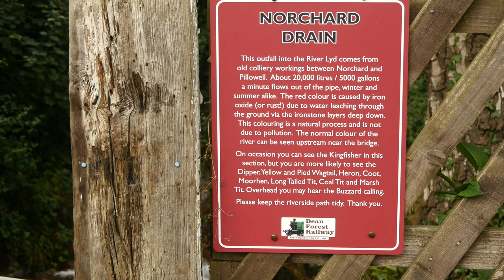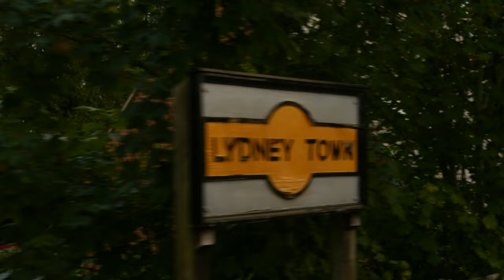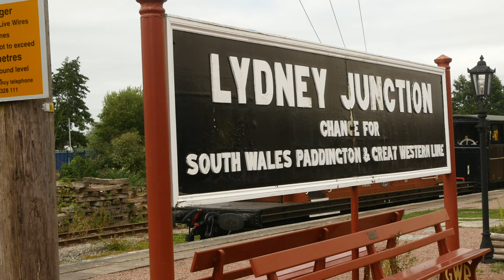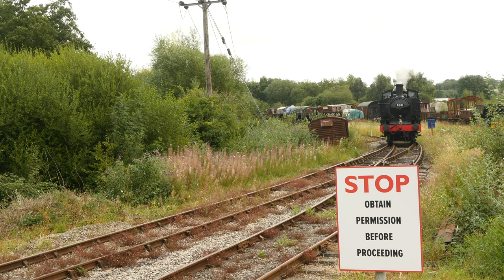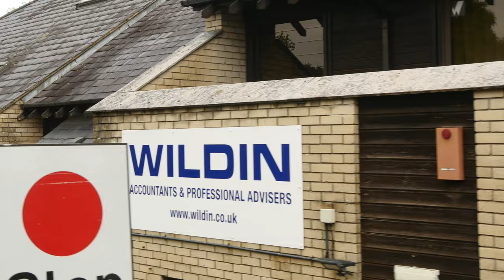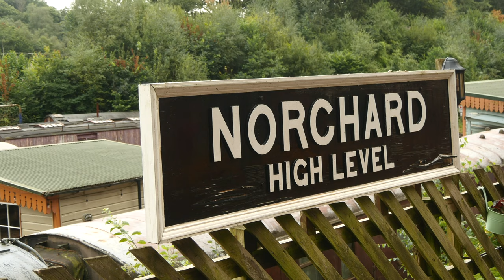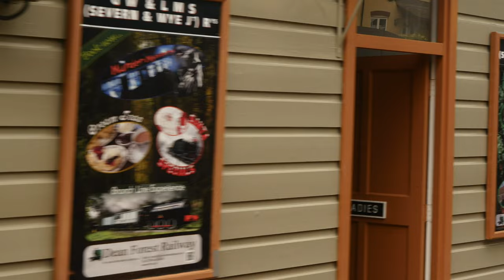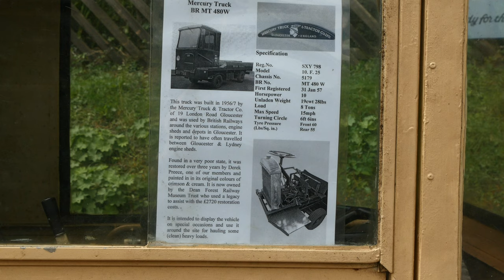DFR Summer 24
This was a visit to the Dean Forest Railway on Sunday 11th August. One engine in steam on that day. The weather was hot & humid.

There is a short addendum re the current state of play with the Highways England A417 Missing Link project - shot on a Sunday morning; no doubt the signage warning about delays until Spring 2027 is correct on other days!